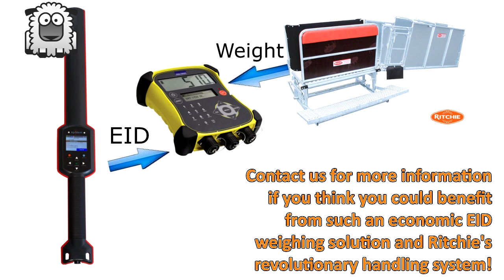Ritchie Combi Clamp Demo with AWR300 and Trutest Eziweigh 7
A demo from the Livestock Event 2016 of a Ritchie Agricultural Combi Clamp being used with an Agrident AWR300 EID wand and a Trutest weigh scale. The wand is being used as a substitute panel reader to make this setup more affordable for smaller flock sizes